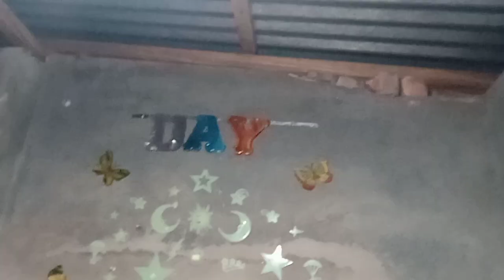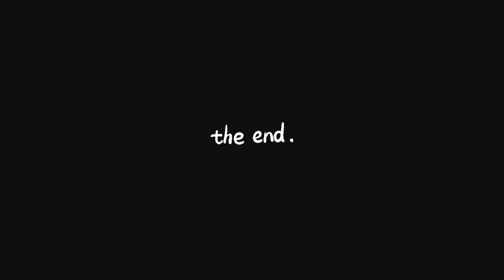জন্মদিনের🎂 দিন আমার জর হয়েছে। আজ প্রথম আমাদের বাড়িতে পোলাউ হলো। @Riyabhaktavlog3200 😌